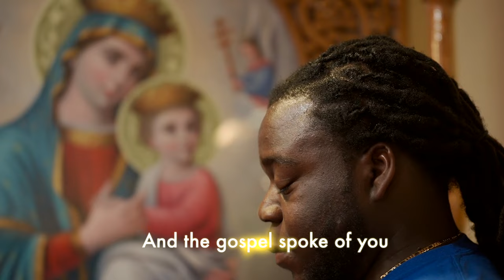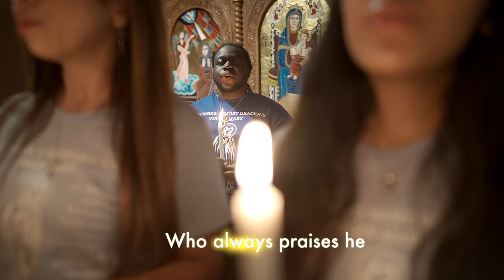O MARY - Kiahk Praise By David's Harp Team - يامريم - تسبحة كيهك - CYC 🎵🎶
David's Harp Team Present:
🎵 O MARY  🎶- Kiahk Praise By
يامريم ". تسبحة كيهك "
Sound Eng. : Beshoy Magdy
CYC Supervision: Dr. Hani Ashamalla
Filmed and Directed by: Wael Ghobrayal.
Special Thanks to St. George Coptic Orthodox Church of Greater Philadelphia.